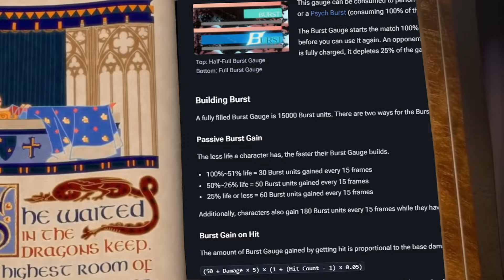Like that's ever gonna happen